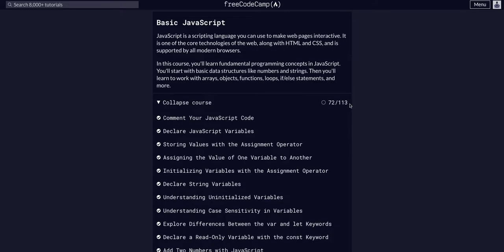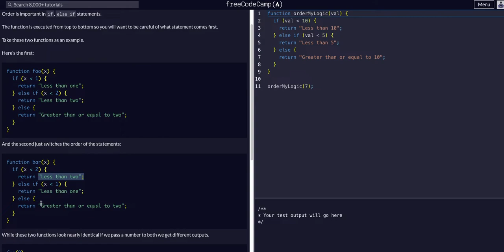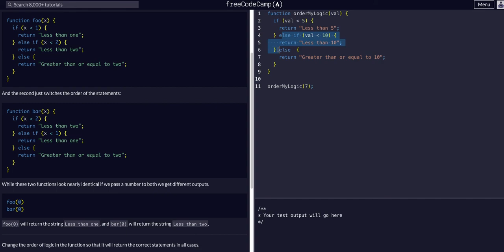Logical Order in If Else Statements - Free Code Camp Help - Basic Javascript Algorithms & Data Struc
Free Code Camp Material - To help you learn and walk-through step-by-step.

JavaScript Algorithms and Data Structures Section
Basic Javascript Sub-Section
Logical Order in If Else Statements Challenge